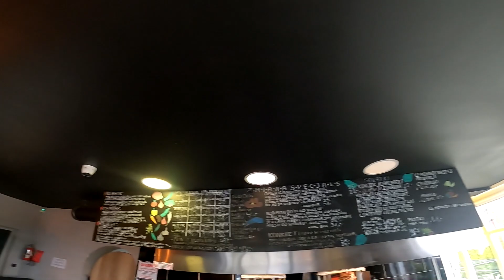KEBAB Z KRAFTOWYM KURCZAKIEM - ZMIANA KEBAP - GDAŃSK